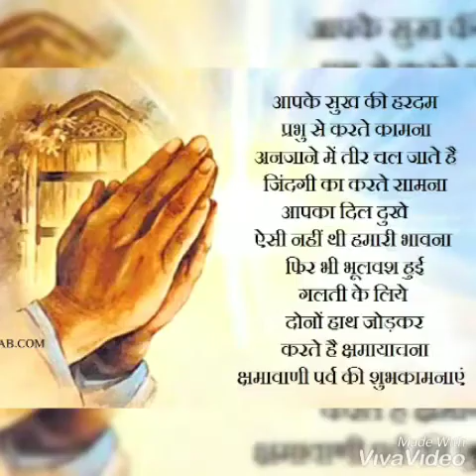Marasa- Vihaa Ajinkya Parakh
Paryushan parv